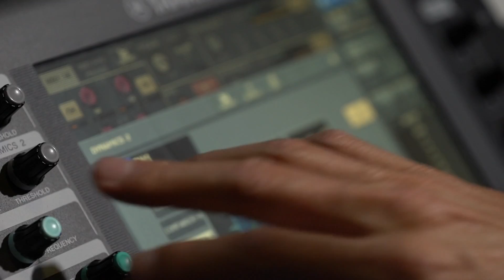Мы работаем для вас, оставайтесь дома!